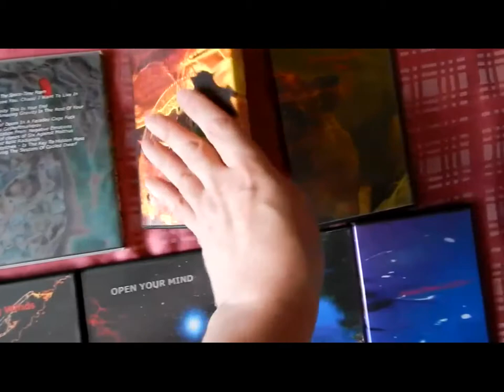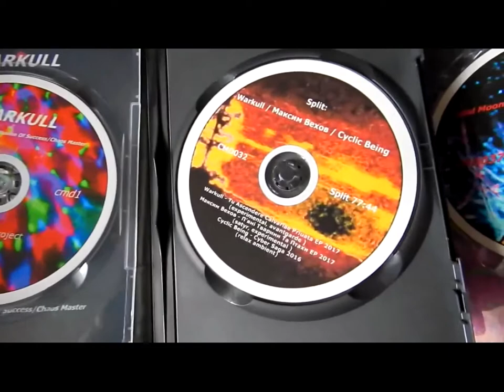My Releases On Cyber Max Digital 2016-2017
Label: Cyber Max Digital -
Present:
CD:
DVD:
Support Ukrainian Music!Buy This Production!